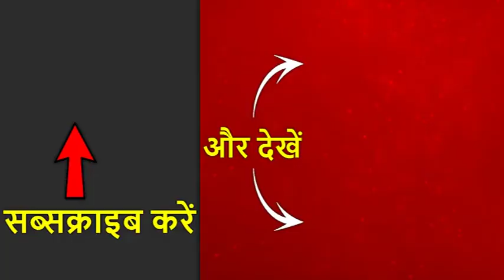कार्यकर्ता के हाथ खून निकलता देख प्रियंका गांधी ने खुद बांधी पट्टी, ड्रेसिंग की, देखिए वीडियो